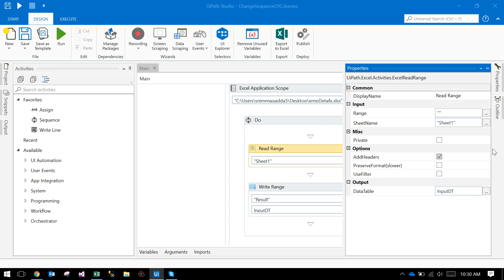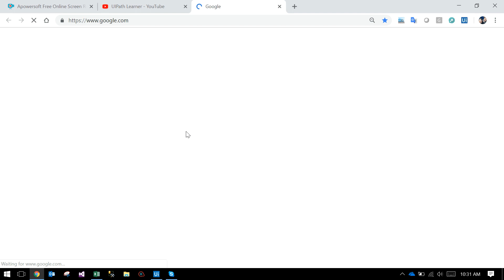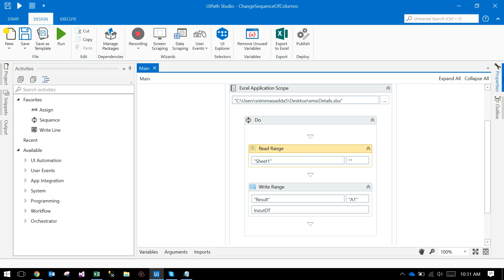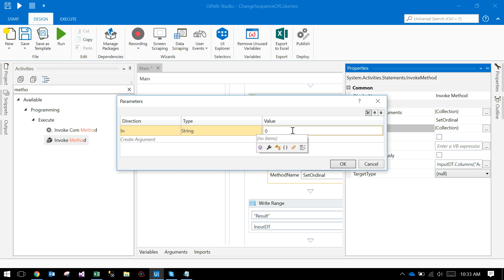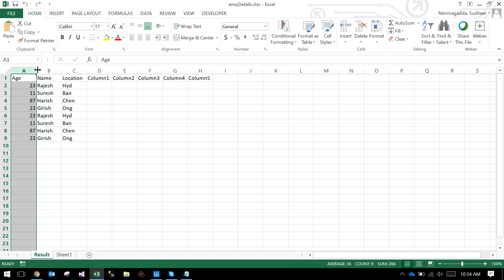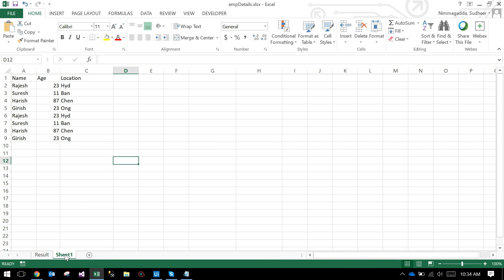How to Change Datatable Columns Order | UiPath Excel Automation | UiPath Learner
In This Example used Invoke Method,